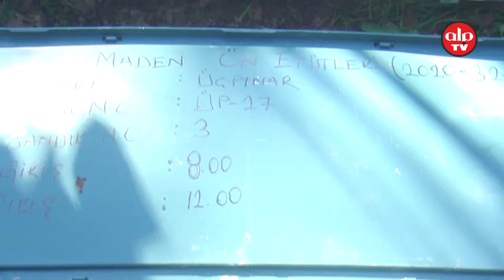En güzel altın fındıktır.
Chp ünye ye çıkarma yaptı
Yeşilkent üçpınar bölgesinde yaşanan maden olaylarıyla ilgili olarak bölgeye gelen CHP genel başkan yardımcısı, CHP Ordu milletvekili Seyit Torun, CHP Kahramanmaraş milletvekili Ali Öztunç, CHP Ordu milletvekili Mustafa Adıgüzel bölgeye gelerek incelemelerde bulundu.
Öztunç yaptığı açıklamada ‘ Her fırsatta Karadenizli olmakla övünen Recep Tayyip Erdoğan tarihe Karadeniz yaylarını katleden, fındık ağaçlarını iki kuruş altın için kestiren Cumhurbaşkanı olarak geçecektir.’ Dedi.
CHP Genel Başkan Yardımcısı Seyit Torun ‘Bu olumsuzluğa hep beraber direneceğiz. Halkın gücünün önünde hiç bir şey yoktur. 17 Eylül’de yapılan ihaleyle birlikte Ordu Topraklarının %34’ü maden sahası olarak ilan edildi. Bu tamamen Ordu’yu yok saymak demektir. Ama biz biliyoruz ki bu toprakların üstü altından daha değerlidir’ dedi.